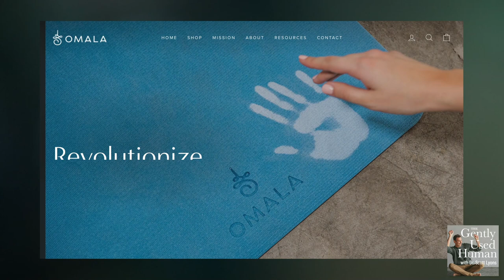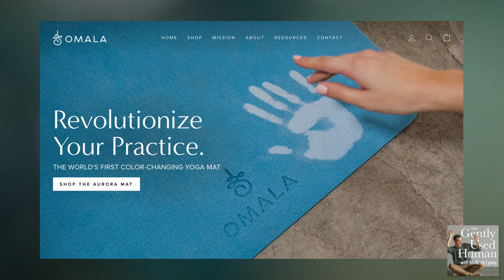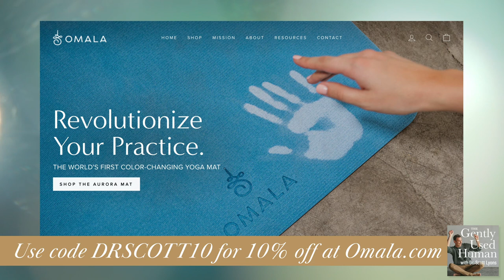Sipping Secrets from the Fountain of Youth with Dan Buettner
Ever stared down the barrel of a kale smoothie straw and thought, "Is this it – the elixir of life?" Or swallowed up the latest superfood while wondering if the real fountain of youth was something more... substantial?
In today's enlightening episode, Dr. Scott delves into these questions with Dan Buettner, the National Geographic Fellow and New York Times bestselling author who uncovered the world's Blue Zones—regions where people live extraordinarily long and healthful lives. With the zest of an explorer and the insight of a researcher, Dan pulls back the curtain on how environment, lifestyle, and community weave together to create the widespread vitality found in these remarkable areas.

Together, they'll decode the lifestyle of super-agers and share the surprising ingredients for longevity that exist, not in some magic supplement, but in the collective recipes of purpose, faith, and connectivity. Dan will share his experiences and learnings from the Blue Zones and illuminate how we can cultivate these principles within our own neighborhoods, transforming them into our very own hubs of health and happiness. Whether you're seeking to add more candles to your birthday cake or simply aiming to enhance the quality of your days, this episode is an essential listen.

Topics We Break Down:
• The role of the environment in willpower.
• How happiness affects longevity.
• The power of an intentional social circle.
• Simple changes that make a huge difference in wellbeing.
• Why purpose matters.

Connect with Dan Buettner

Dan Buettner is an explorer, National Geographic Fellow, award-winning journalist and producer, and New York Times bestselling author. He discovered the five places in the world – dubbed blue zones hotspots – where people live the longest, healthiest lives. His articles about these places in The New York Times Magazine and National Geographic are two of the most popular for both publications.

Blue Zones Projects are well-being initiatives that apply lessons from the Blue Zones to entire communities by focusing on changes to the local environment, public policy, and social networks. The program has dramatically improved the health of more than 5 million Americans to date.

In his new book The Blue Zones Secrets for Living Longer, Buettner returns to Sardinia, Italy; Ikaria, Greece; Okinawa, Japan; Costa Rica&#39;s Nicoya Peninsula; and Loma Linda, California to check in on the super-agers living in the blue zones and interprets the not-so-secret sauce of purpose, faith, community, down-time, natural movement, and plant-based eating that has powered as many as 10 additional years of healthy living in these regions. And Buettner reveals an all-new Blue Zone—the first man-made Blue Zone yet explored.

Buettner also holds three Guinness World Records in distance cycling.

Connect with Dr. Scott

Save 10% on The Embody Lab with Offer Code GENTLYUSED10

to learn more about this episode!